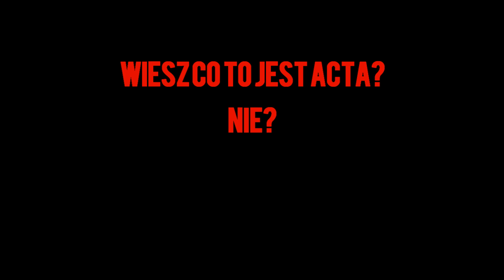Powiedzmy NIE dla ACTA!